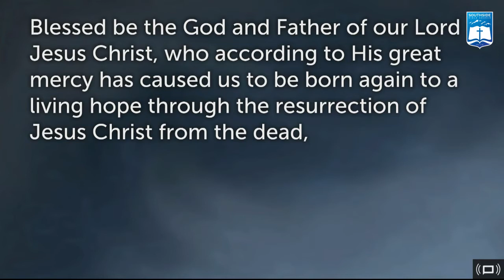Ken Murphy | The Living Hope of The Risen Savior (1 Peter 1:3)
Ken Murphy
The Living Hope of The Risen Savior (1 Peter 1:3)